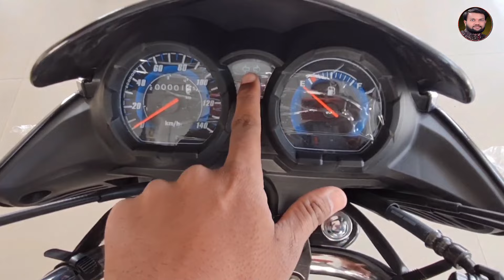Honda Shine 125 BS6 बद्दल सर्व माहिती मराठी मध्ये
Honda Shine 125 BS6 बद्दल संपूर्ण माहिती मराठी मध्ये
In this video  Honda Shine 125 BS6 Bike Features, price, colors, specifications explained

Honda Shine 125  BS6 Bike
For Drum Model - Ex-Showroom Price - 71,453 and On Road Price - 87,875 In PCMC Area
For Disc Model - Ex-Showroom Price - 76,249 and On Road Price - 93,275 In PCMC Area

Special Thanks
Sterling Honda Showroom

नमस्कार मित्रानो मी विजय आपला  Automobile Marathi Youtube Channel स्वागत आहे ह्या चॅनेल वर तुम्हाला
Bikes आणि  Cars चे  First look, detailed review video, price, features आणि  car ownership experience videos, car finance
and Automobile related all the information मराठी मध्ये  बगायला मिळतील.